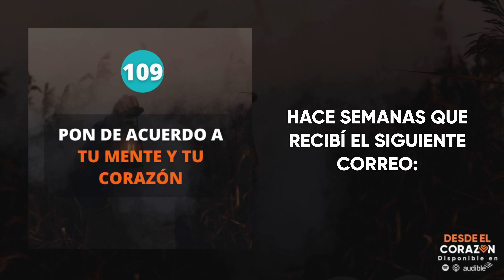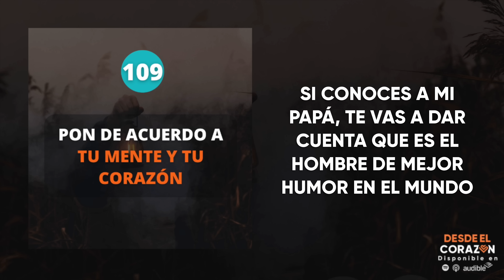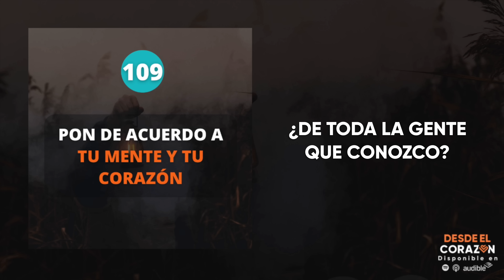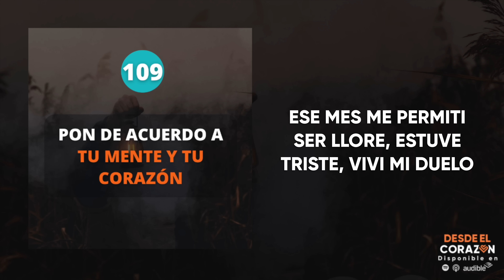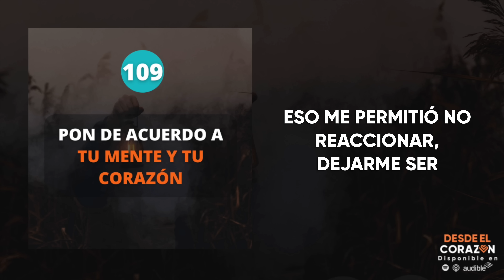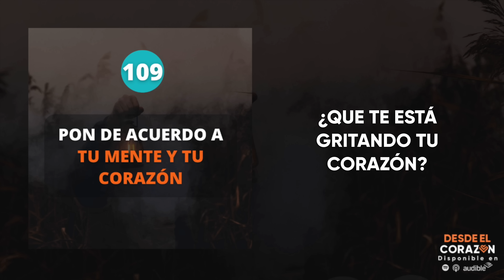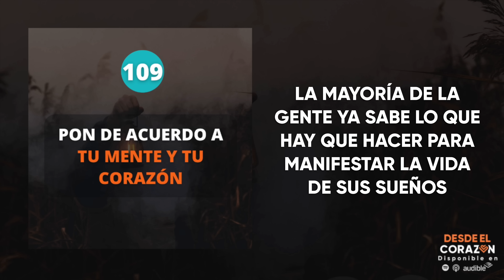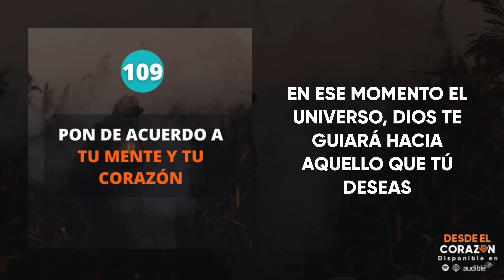PON DE ACUERDO A TU MENTE Y TU CORAZÓN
EN ESTE EPISODIO: Una vida feliz es una vida en perfecta sincronización con tu mente y corazón.

ESCUELA DE METAFÍSICA
Si te gusta la metafísica y te gustaría aprenderla y aplicarla para mejorar tu vida, tenemos una escuela. Échale un vistazo a toda la información, tal vez resuenas con eso

COACHING
¿Necesitas claridad y no sabes por dónde empezar para afrontar los retos de la vida? En Desde el Corazón tenemos coaches y terapeutas que pueden ayudarte. Agenda una cita sin costo previo

CÓMO MANEJAR LAS EMOCIONES
¿Preguntas existenciales? Quizás el catalogo de nuestro podcast pueda traerte luz. Échale un vistazo

DESDE EL CORAZÓN RADIO
Seguro sabes lo importante que es mantener tu sistema nervioso en calma para realmente manipular tu energía. Bueno, aquí te ayudamos con eso. Estamos las 24 horas en vivo con música instrumental y reflexiones metafísicas que te ayudan a mantenerte en calma

Nuestro comunidad de Telegram se reúne un día a la semana para responder preguntas y abordar temas de metafísica y espiritualidad. Si quieres participar únete a nuestro grupo

MÚSICA DE NATHALY
Por cierto, una de las expresiones de mi ego en esta vida es la música. He creado música con principio metafísicos. Aquí te dejo una lista de ellas por si las quieres escuchar en Spotify

NOTA PARA TI
“Gracias por estar aquí, no olvides que eres una individualidad de Dios y que ese Dios que te creó te ha otorgado el derecho a la felicidad. Pero el único camino a esa felicidad eres tú mismo. ¿Cómo? a través de tu mente y corazón y al manejo de eso que no se puede ver, le llamamos METAFÍSICA".
Nathaly

En este episodio encontrarás información sobre